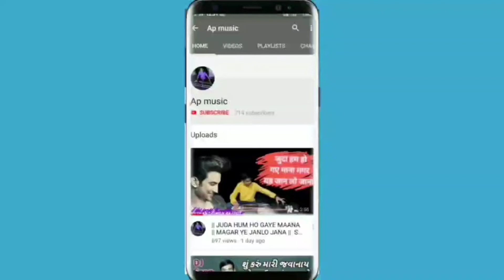|KAHA SE AYA BADRA POPULAR OLD SONG BENJO COVER @oldsongs7346 @oldmusic9254@zeemusiccompany||